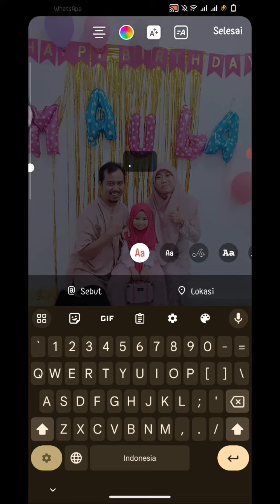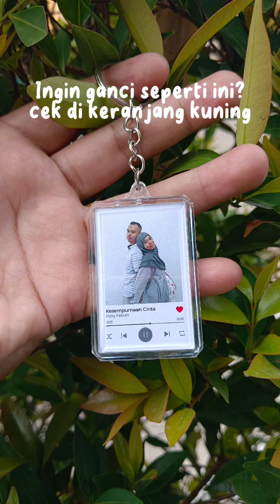cara bikin story Instagram ala spotify mudah babget